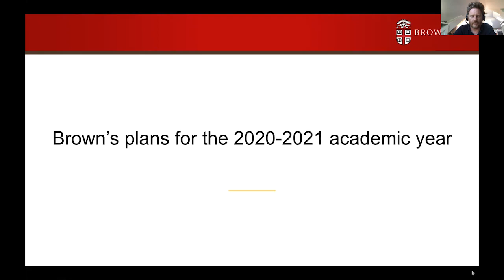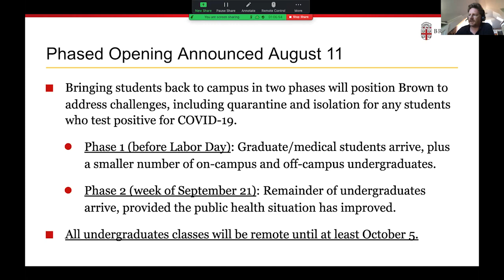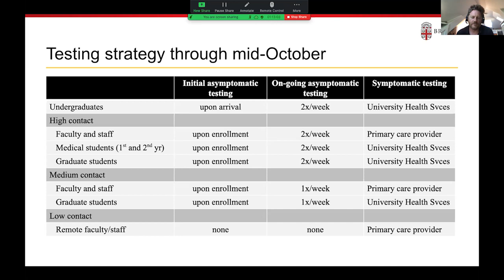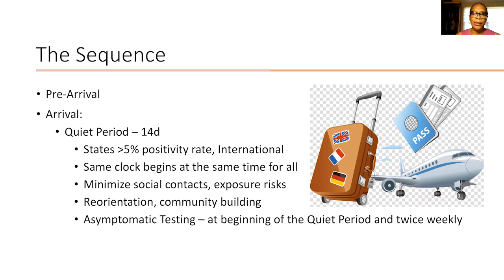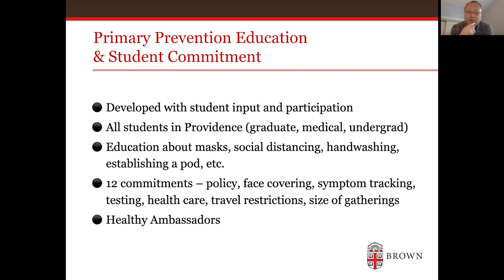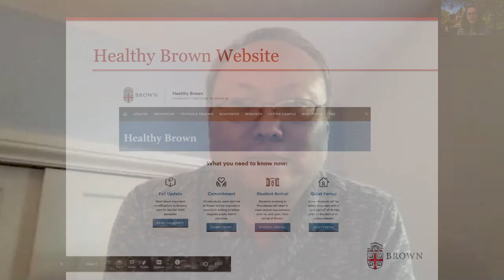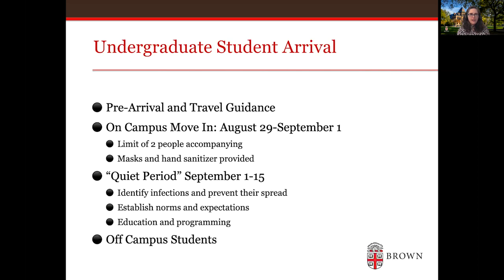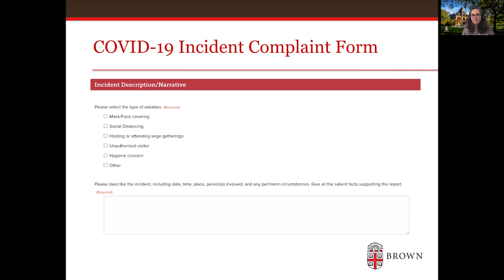Community Webinar on Brown’s Fall 2020 Opening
On August 20, 2020, Brown’s senior leadership responded to community questions about the University’s plans for the fall semester.